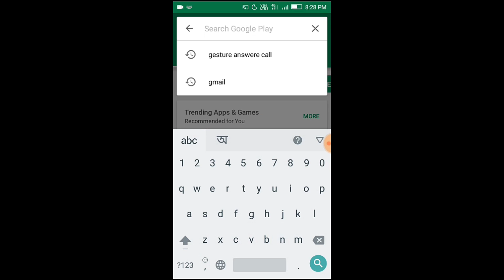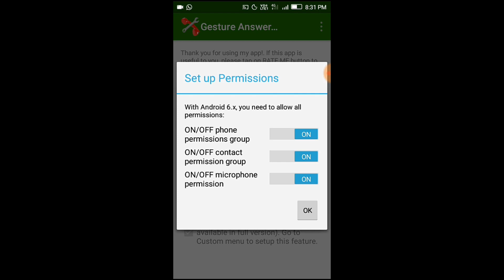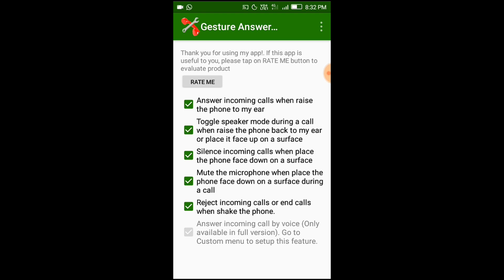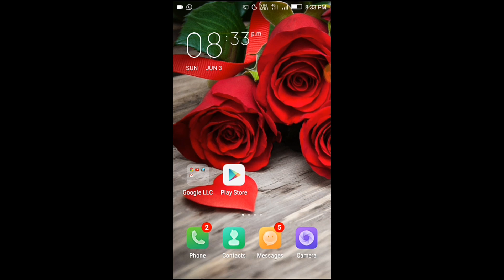কানে ধরলেই কল রিসিভ হয়ে যাবে। Call receive touch by Ear.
In this video today i will be show you how to receive a call by ear.This is very best trick for Android.

Share your all friends.

           🔊🔊  SHARE_LIKE_SUBSCRIBE 🔊🔊

This is Technical and Educational channel.I also inform any technical and Educational.